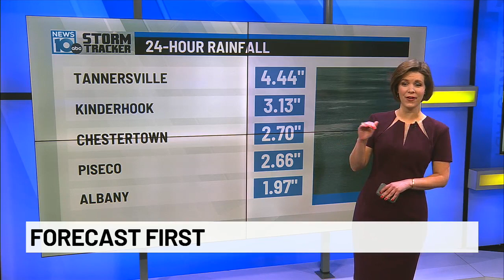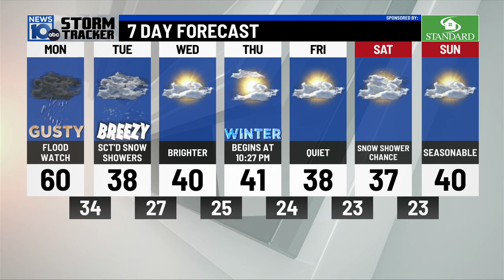12/18/2023 Weather Forecast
12/18/2023 Weather Forecast